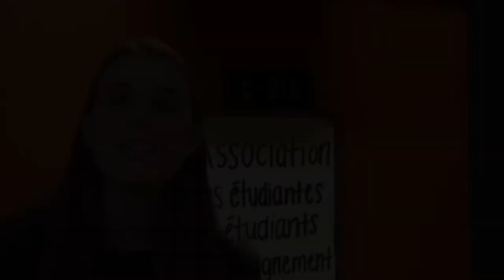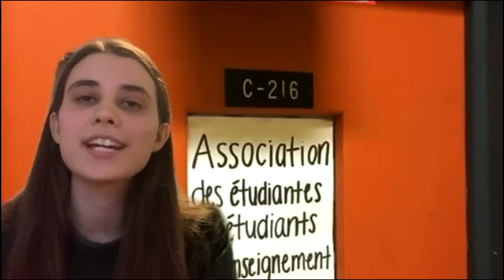Association des étudiantes et des étudiants en enseignement au secondaire- AÉESUM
Présentations par les membres de l'exécutif.